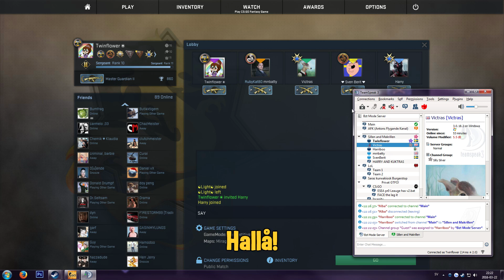Racists VS Terrorists ☮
Racism is bad!

Pink: Twinflower, Twin, Nea, Cykaflower
Green: Victras, Vicky, Mike
Uncredited: Dan, Noodle

I apologise in advance for any mix up with the subtitles or colour of them.